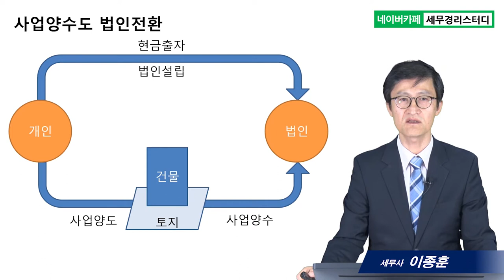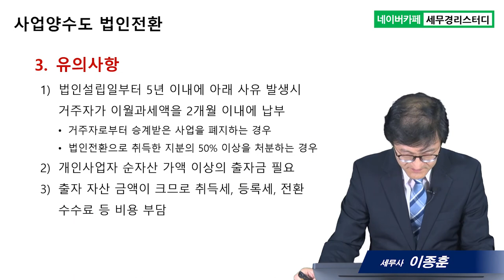#9 사업양수도 법인전환 - 이종훈 세무사의 5분특강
9.사업양수도 법인전환